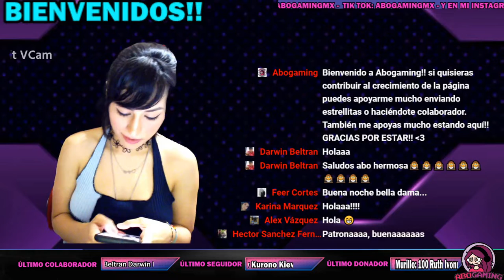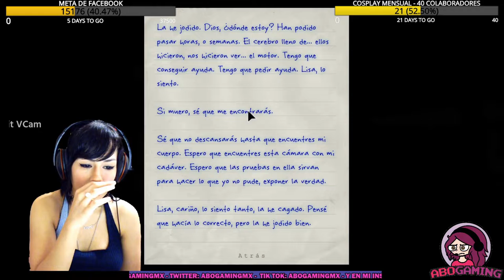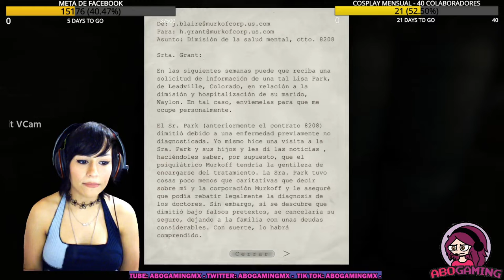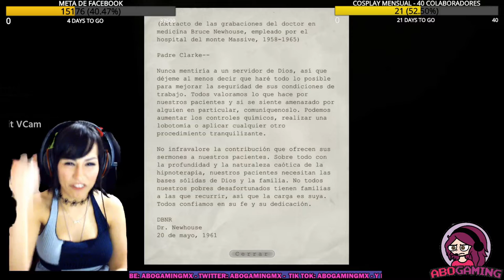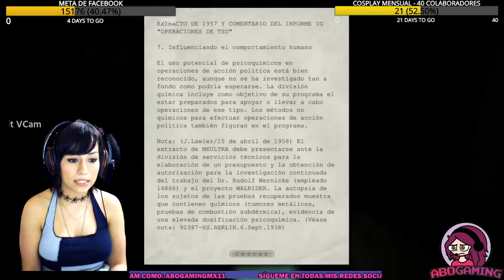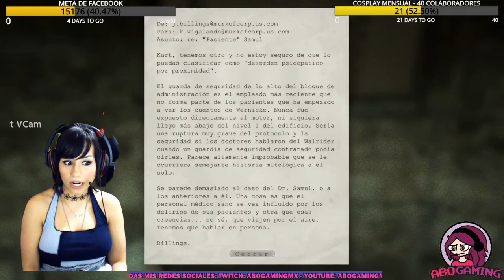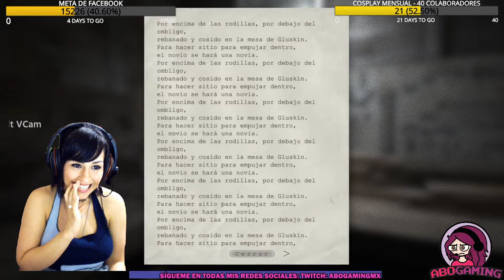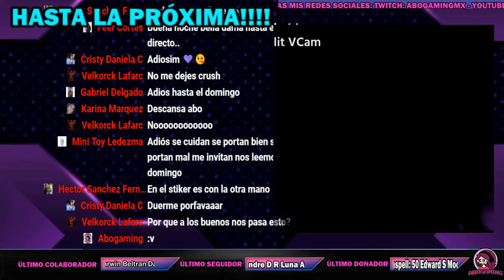Outlast DLC-PARTE UNO (stream en español)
Hola Abogamers!! Les traigo el Stream de "DLC OTL", PARTE UNO ¡Ojalá les guste! ESPERO LES GUSTE ESTAN MANQUEADAS CON SUSTO  "GOOD VIBES".

DE DOMINGO A JUEVES REALIZAMOS DIRECTOS EN FACEBOOK Y TWITCH

LOS TQM